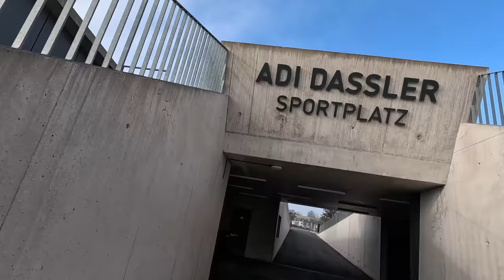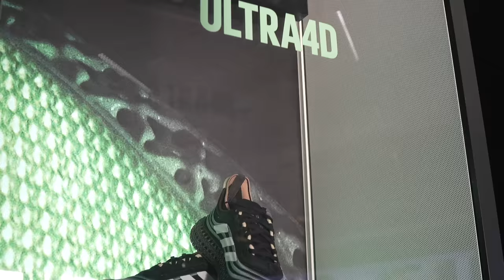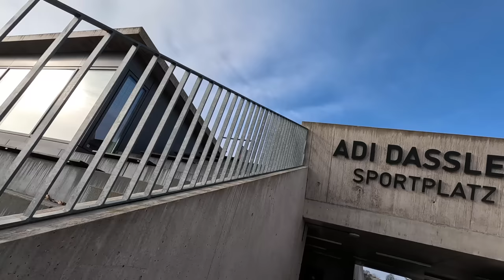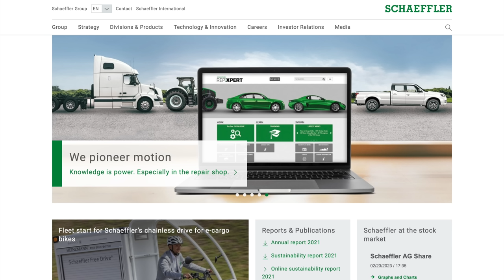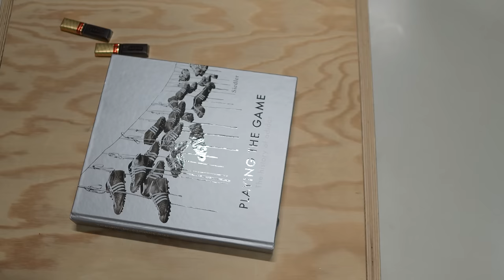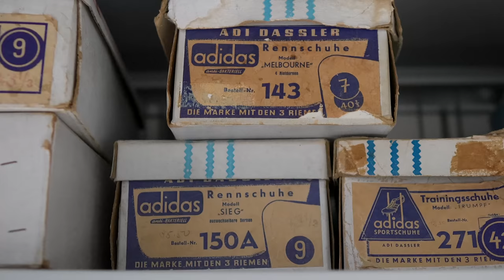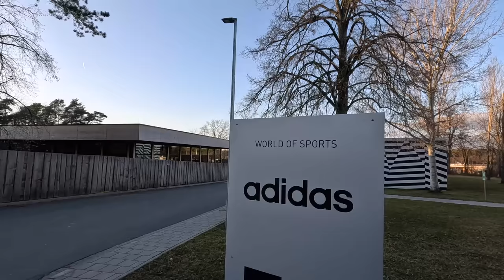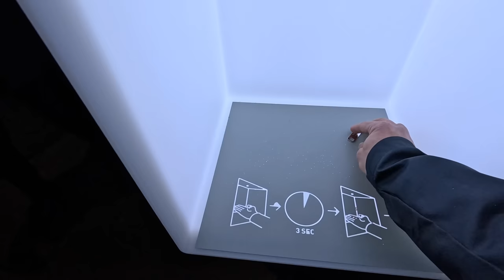Runner's Weekend - Adidas HQ - Germany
I got invited for a last minute trip out to Adidas HQ in Germany to test out some secret shoes and visit the campus.

0:00 intro
0:32 running in Nuremberg
2:27 sightseeing Nuremberg
4:10 Adidas Arena
5:45 Adidas Laces
6:39 running on the Adidas Track
7:17 Adidas locker room
8:29 running in Herzo
9:32 lunch
10:47 innovation lab
12:51 Adidas Archive
16:15 Adidas campus tour
17:19 walk of fame
18:34 one last thing

Running footage shot on:
insta360 one X3 (paid link)